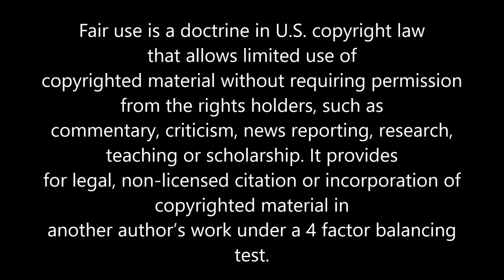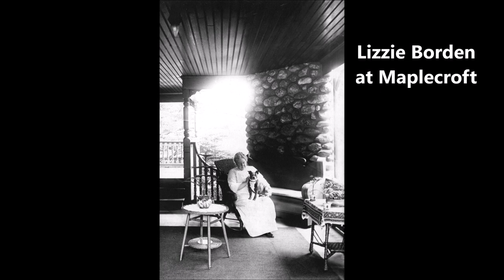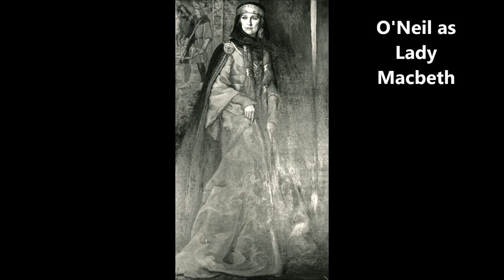Maplecroft: Lizzie Borden & Nance O'Neil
Where did axe murderess Lizzie Borden (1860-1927) retire from the public eye after the 1892 trial for the deaths of her father and stepmother? She built a home on a hill called Maplecroft. Filling it with walnut and antique woods, she hosted themed parties and invited famed actresses of the day. Maplecroft still stands today. One such actress invited to Borden's parties was Nance O'Neil (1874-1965) who stood at six feet tall and played Lady Macbeth to much acclaim. O'Neil settled in New England in 1905 while tracing her father's roots. O'Neil and Borden had a lot in common, including overbearing fathers, a natural flair for acting and a love for dogs.

Sources:

Kathleen Carbone, "The Divine Spark of Nance O'Neil, The Hatchet, (2018)

Lizzie Borden's Former Maplecroft Home for Sale, (2021)